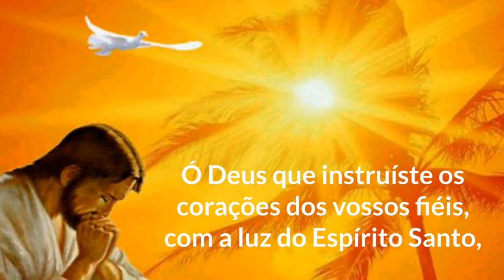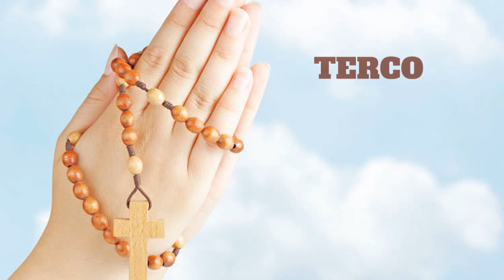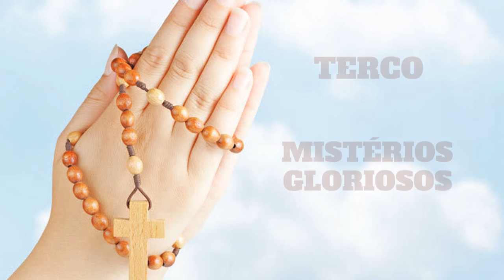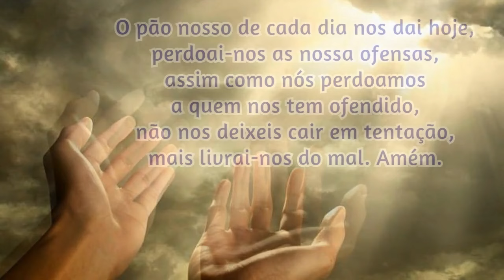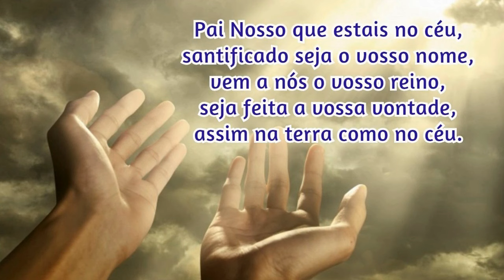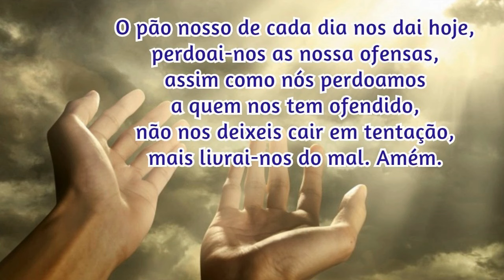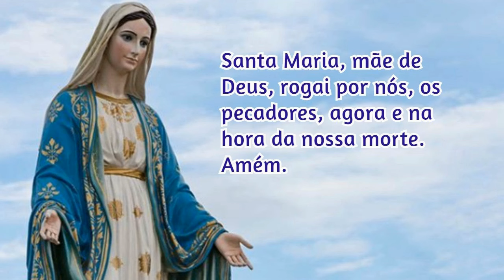06/08/2024 Oração do ROSARIO COMPLETO com os MISTÉRIOS do SANTO TERÇO